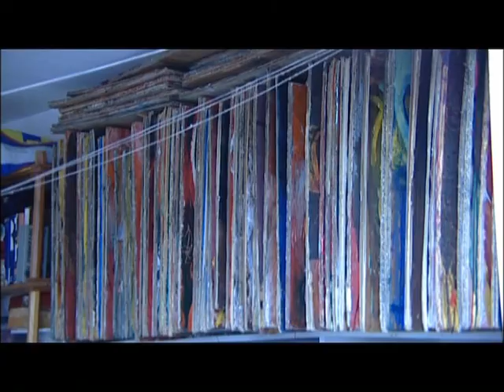Interview Korczowski Atelier Paris 2010 ("Une Brève Histoire du Univers")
Bogdan Korczowski  Atelier Paris (Hommage à  Stephen Hawking)